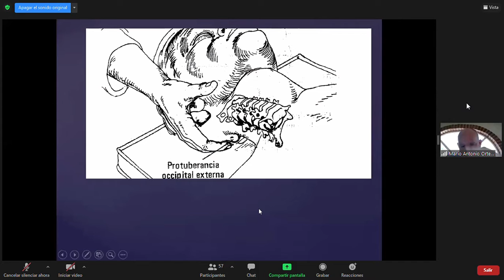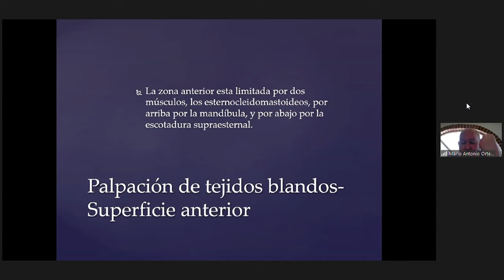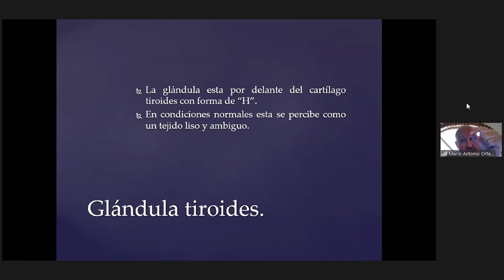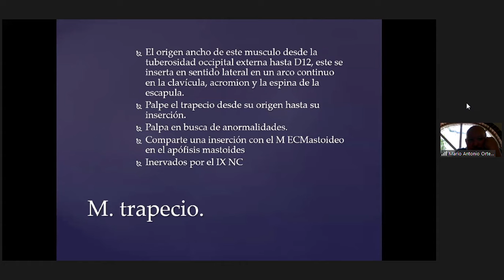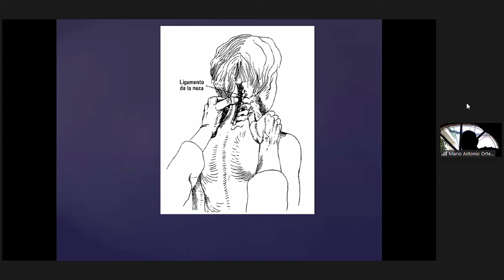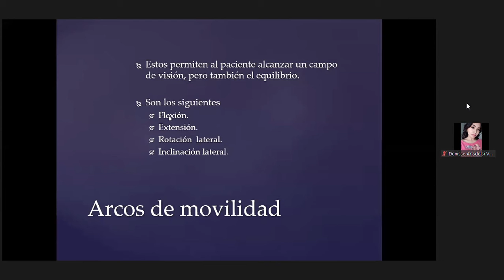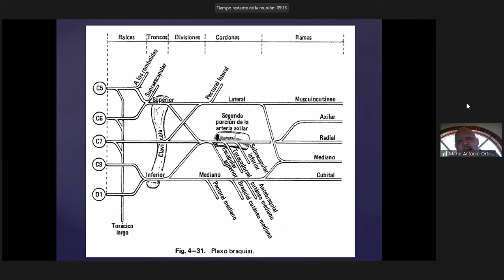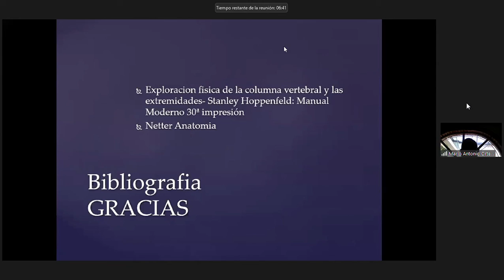Dr. Ortega - Exploración de cuello